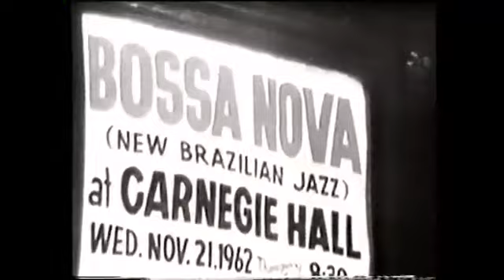Reportagem CBS News - Carnegie Hall 1962 Bossa Nova nos EUA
Há 58 anos, no dia 21 de novembro de 1962, a Bossa Nova vivia um dos capítulos mais importantes de sua história. Era a noite de show num dos maiores templos culturais dos Estados Unidos: o Carnegie Hall, de Nova York.

A apresentação histórica começou a ser organizada muito antes dessa data, quando o executivo da gravadora Audio Fidelity, Sidney Frey, veio ao Brasil e conheceu pessoalmente o famoso Beco das Garrafas e os principais artistas do local.

A plateia lotada contava com mais de três mil pessoas, entre elas alguns nomes da primeira linha do Jazz como Tony Bennett.

Já no palco os músicos brasileiros a se apresentar eram todos jovens dentre eles estavam: Antonio Carlos Jobim, João Gilberto, Luiz Bonfá, os três em destaque. Além dos demais: Oscar Castro Neves, Sérgio Mendes, Roberto Menescal, Carlos Lyra, Chico Feitosa, Milton Banana, Sérgio Ricardo, Normando Santos, Dom Um Romão, Agostinho dos Santos e outros nomes desconhecidos.

A partir daquela noite, em 1962, a Bossa Nova não foi mais a mesma. E não poderia ser diferente.